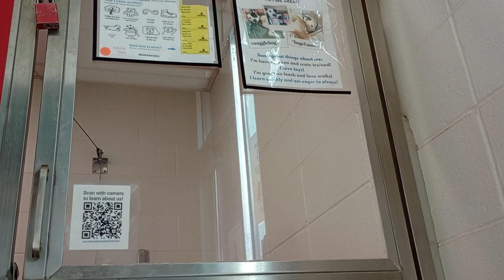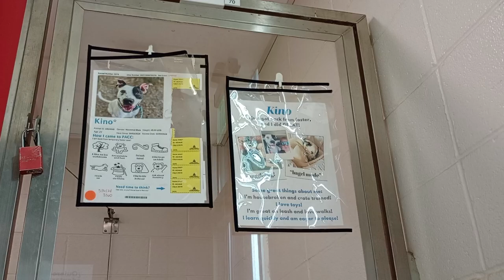Kino 2y A824648 kennel 70 pod 3 PACC shelter had couple busy spots but he relaxes wonderfully 443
I stayed upright in seat as I gave him heartfelt companionship. Whether he knows it or not, I love him very much.